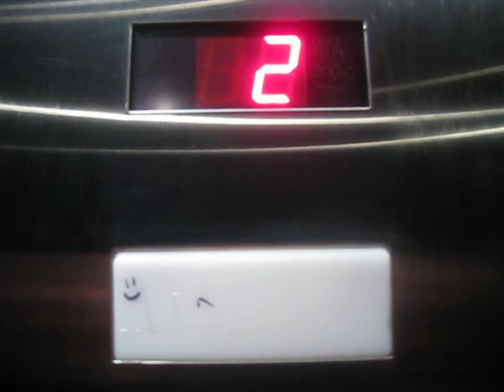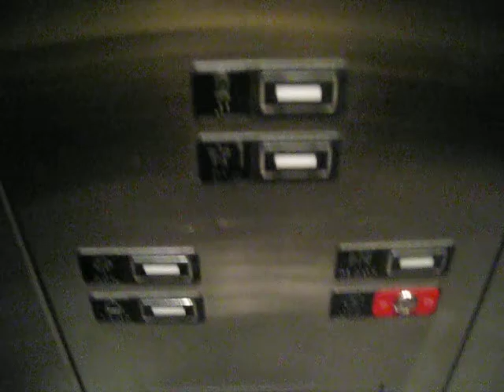Montgomery KONE Hydraulic Elevator at Adidas Las Vegas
Riding the black elevator at Adidas Las Vegas.